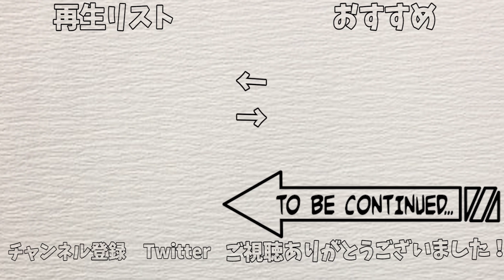【進撃の巨人２】残念なのに心打たれるミカサ名セリフ「私は強い…すごく強い！…ので」【ゲーム実況 #5】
PS4版 進撃の巨人２を実況プレイしていく！
ミカサのこのシーンほんと心打たれる！
この後の展開も見ると更に心打たれます…
言語力ってのは想いでカバーできんだよ！

※プレイ動画ではないのでキャラの会話と
被ってしまう部分がありますがご了承あれ！

▶進撃の巨人２　是非買ってプレイしてみてね！